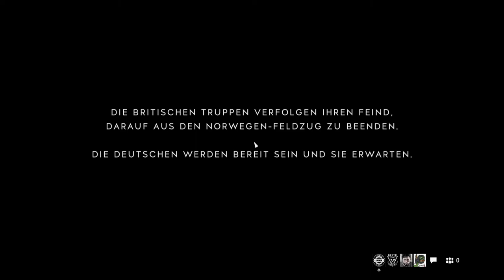Battlefield™ V Multiplayer